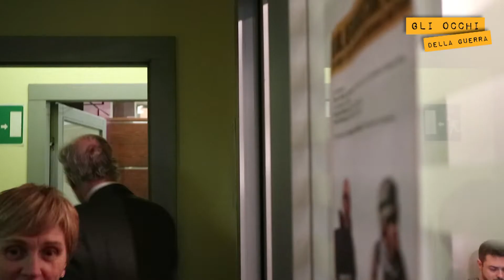Incontro in redazione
Libia, Afghanistan, Siria: tre guerre che toccano gli interessi dell'Italia. Con Fausto biloslavo, Gian Micalessin e Padre Haddad abbiamo incontrato i lettori de Gli Occhi della Guerra per discutere di tre conflitti lontani, ma ce ci riguardano da vicino.